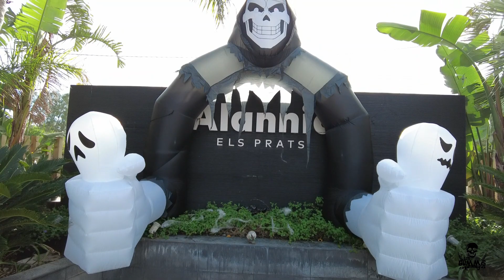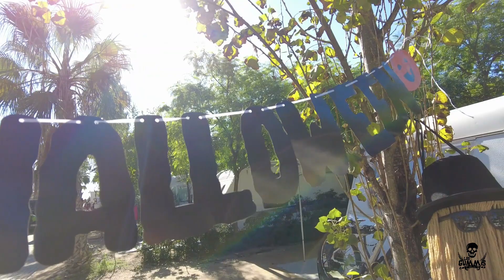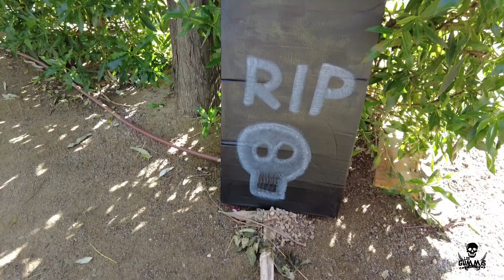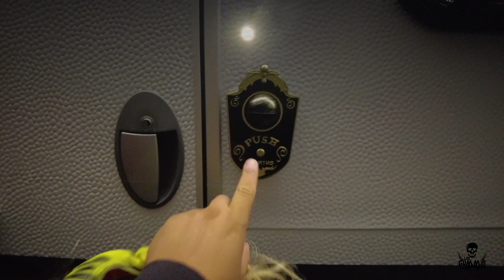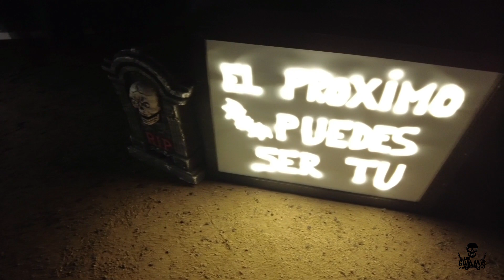Vlog106: HALLOWEEN 2023 🎃💀👻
¿¿Quieres pasar un rato divertido y terrorífico a la vez??

No te pierdas nuestro nuevo destino con la Gummivan al camping Alannia de Montroig del Camp en Tarragona.

¡¡ Te esperamos!!